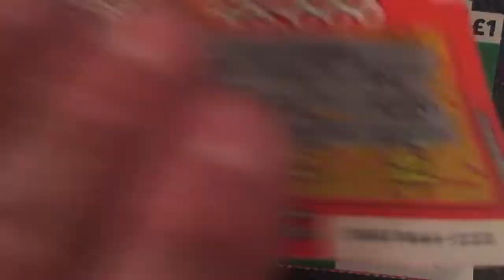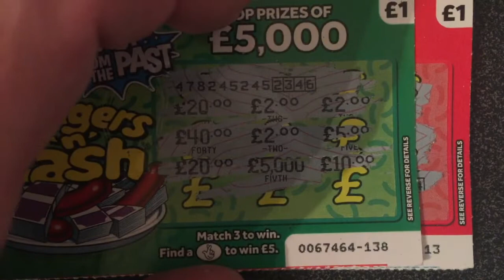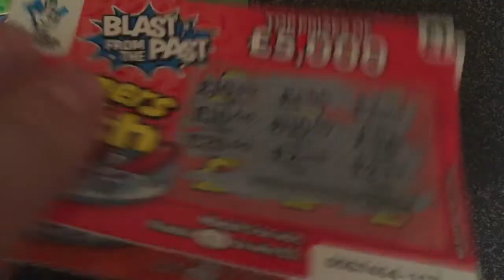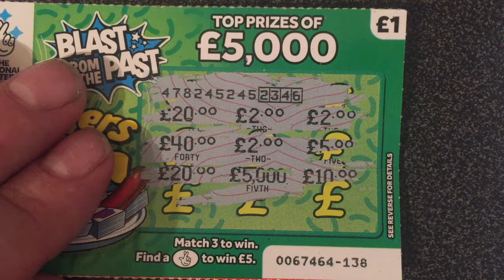Bangers 'n' Cash with Joe Moss "The Messiah"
Here's another round of scratch card goodness.

This video is purely for your entertainment.

Please gamble responsibly and only gamble what you can afford to lose. When it stops being fun , please stop.